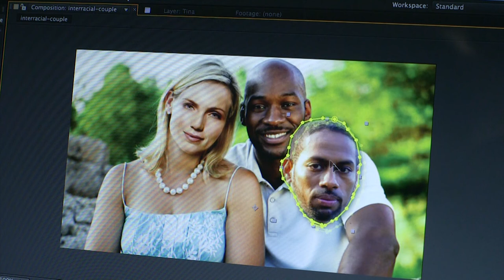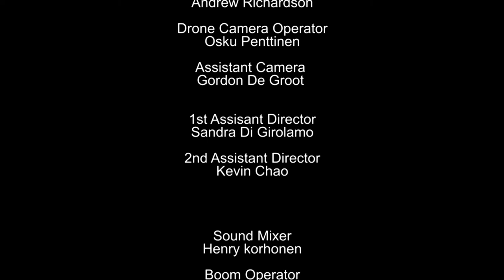IN LOVING MEMORY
A short film about love lost and rediscovered